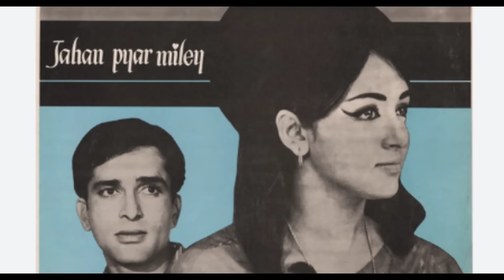Filmfare Awards | 1971 | interesting information | facts .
about this video :
this episode is about Filmfare awards 1971
The 18th Filmfare Awards were held on April 18, 1971.
Pehchan led the ceremony with 9 nominations, followed by Do Raaste with 7 nominations and Khilona with 6 nominations.
Pehchan won 4 awards, thus becoming the most-awarded film at the ceremony.
Feroz Khan received dual nominations for Best Supporting Actor for his performances in Aadmi Aur Insaan and Safar, winning for the former.

this channel does not claim correctness of the same. This video is made for the purpose of entertainment and information only .